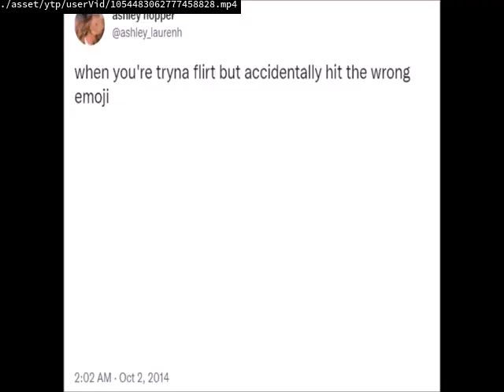Videos Upload Error Sucks (No)